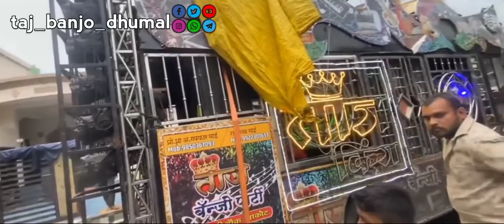Taj Banjo Dhumal Akot